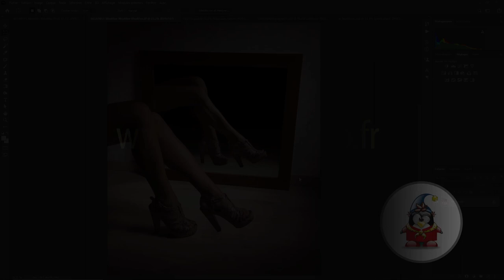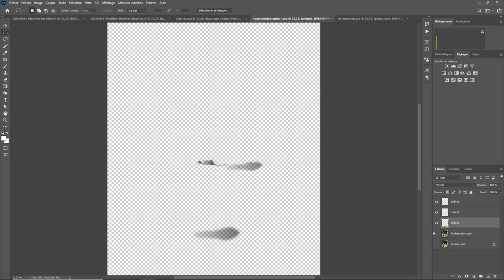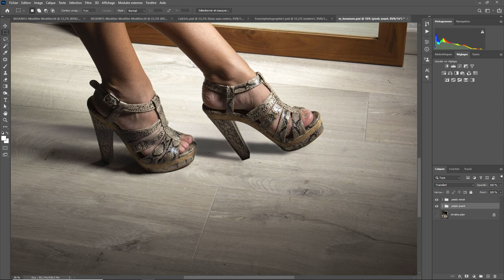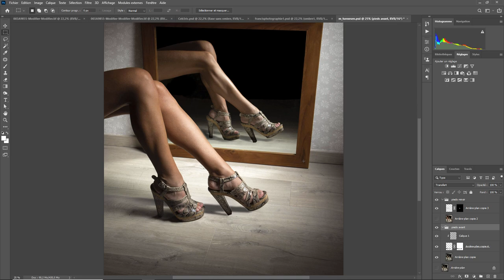Photoshop - Les Bases 50 - Ombres correction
La correction de l'épisode d'exercice sur les ombres . Une question sur Lightroom ou Photoshop ? Rejoignez le groupe FB